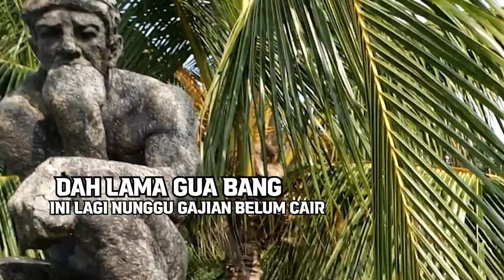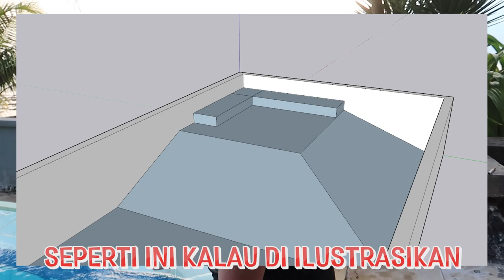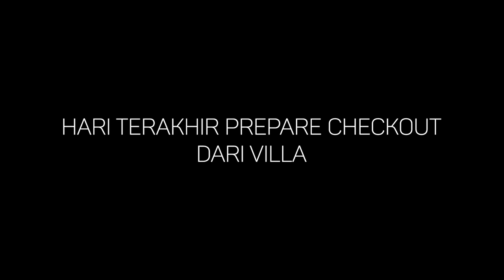Liburan, Malah Hampir...